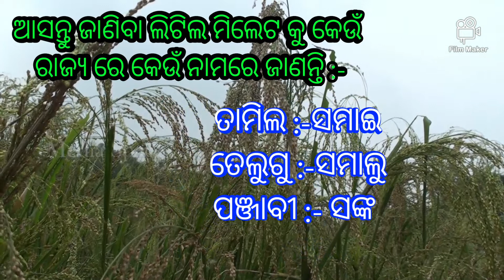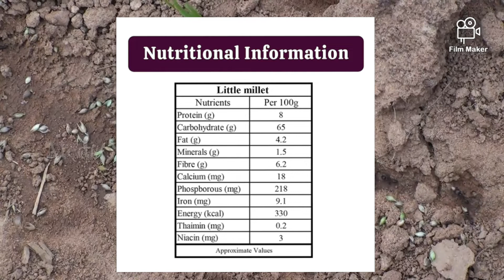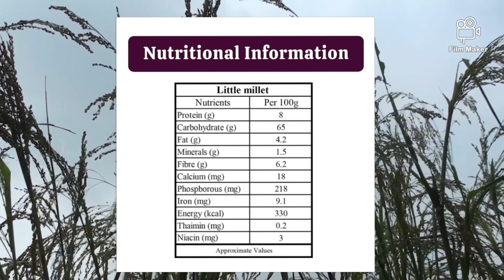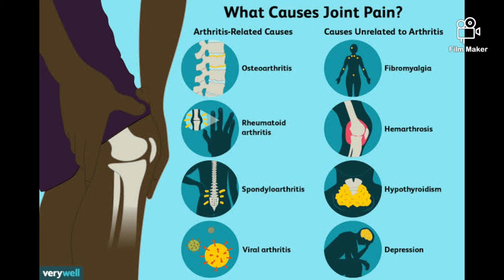Health benefits of Little millet /suan kanhiki khaiba/all about millets/dr. khad vali/millet mission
LITTLE MILLET: AN INDIGENOUS GRAIN WITH HEALTH BENEFITS
Ms. B. Neeharika, Dr. Jessie Suneetha. W, Dr. B. Anila Kumari and Dr. J. Hemantha Kumar,
Millets have additional benefits as subsistence crops due to their unique ability to grow under harsh environmental conditions where other crops yield poorly. They are more feasible at adapting to erratic climate change, inadequate moisture, marginal to poor soils and less prone to major pests and diseases.
The nutricereals are major food and feed sources in the developing world especially in the semiarid tropical regions of Africa and Asia. The abundance of calcium, iron, zinc, dietary fiber up to 38.0%, protein of 10-11% and polyphenol content provides them an edge over staple cereals for the development of functional food products especially in developing nations. They also exhibit a more balanced essential amino acid profile compared to major cereals like rice, wheat and maize.

Little millet (Panicum miliare) is one of the small millets commonly known as ‘kutki’ in Hindi, ‘samai’ in Tamil and ‘samalu’ in Telugu. It is grown throughout India as a traditional crop and although related to proso millets has seeds much smaller than them. It is mostly consumed as rice. Any recipe made with staple rice can be prepared using little millets with similar taste. As these millets are smaller in size, they cook faster than rice and other millets. Little millets could be milled into flour for making roti, baked and fried items.The whole grains can be sprouted and used in salads. Dosa, upma, kichidi, tomato rice, lemon rice, curd rice, porridge, chakli, payasam, halwa and kesari are few traditional recipes prepared in different millet growing states in India.

Nutritional properties of little millet: Little millet is a marvellous source of protein (10.13%), carbohydrates (65.55%), fat (3.89%), fiber (7.72%), iron (1.26 mg/100g), phosphorous (130 mg/100g), zinc (1.82 mg/100g), magnesium (91.41 mg/100g), niacin (1.29 mg/100g) and polyphenols making it a vital option for nutritional security. Magnesium helps to improve heart health, niacin to lower cholesterol, phosphorus in fat metabolism, body tissue repair and energy production. Little millet contains amino acids in balanced proportions and is rich in methionine, cysteine and lysine. It is specifically beneficial to vegans dependent on plant foods for protein.

Good source of potent antioxidants: Millets are rich in antioxidants like polyphenols, phenolic compounds, tannins, flavonoids play an important role in promoting health by combating lifestyle diseases such as diabetes, cardiovascular disease, obesity, cataract, cancers, inflammation and gastrointestinal problems which are on the rise.  The polyphenols are biggest group of phytochemicals exhibiting antioxidant, metal chelating and reducing powers. These antioxidants contribute to health, delay aging, reduce metabolic syndrome and improve immune system.  The bioactive properties of polyphenols include anticarcinogenic, anti-inflammatory, antiviral and neuroprotective activities.

Nutraceutical properties: The cases of obesity and diabetes are increasing fast globally due to devouring on empty calories rich and highly processed foods. The whole grain foods containing complex carbohydrates with high fiber and health beneficial phytochemicals have been in demand to combat health issues. Little millets provide significant amount of bioactive nutraceutical components such as phenols, tannins, phytates, γ-aminobutyric acid (GABA), carotenoids and tocopherols that play important role in health, aging and metabolic disease. Henceforth they are considered as nutricereals.

Furthermore, germination, malting, steaming and roasting of little millets have beneficial effects on the nutraceutical and antioxidant properties by improving total phenolic, flavonoid and tannin contents. Germination is known to enhance the digestibility of little millets, improve the availability of amino acids, mono, di and oligosaccharides, fatty acids, soluble dietary fiber and bio-accessible minerals along with reducing antinutritional factors.